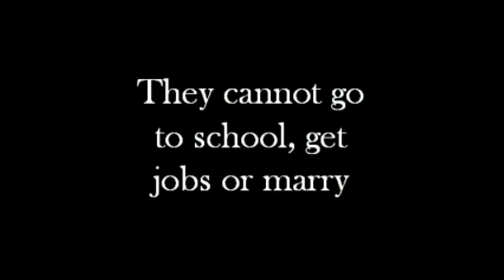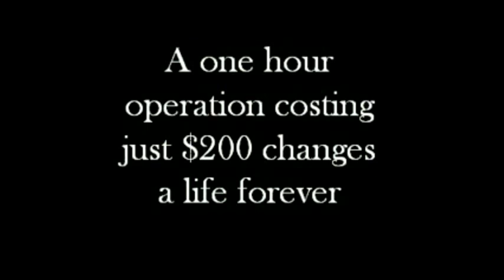SNADF Cleft Project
SNAD Foundation Smile Train Cleft Camp for providing free of cost comprehensive cleft treatment.